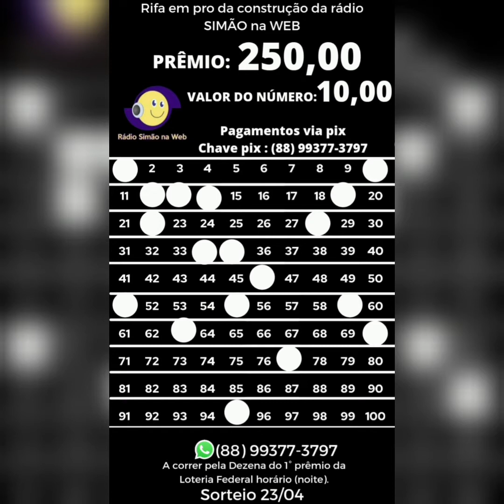Copa cariri 2022 Assaré e juazeiro